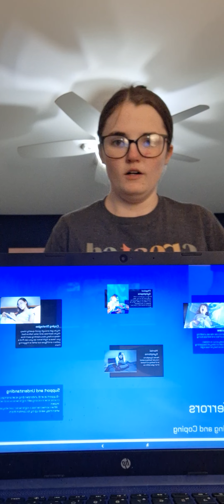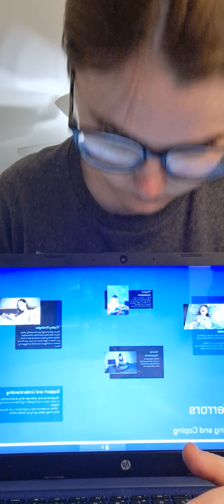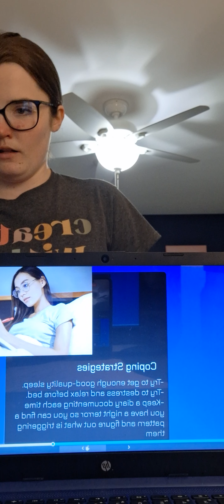7+ min practice speech